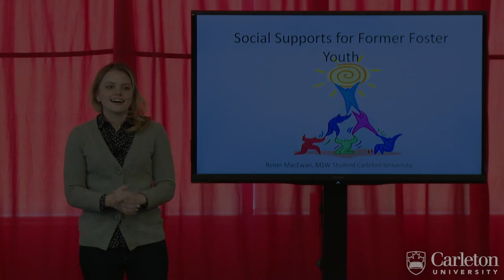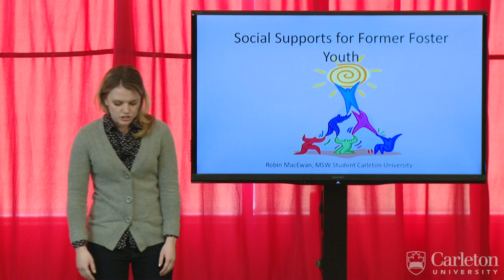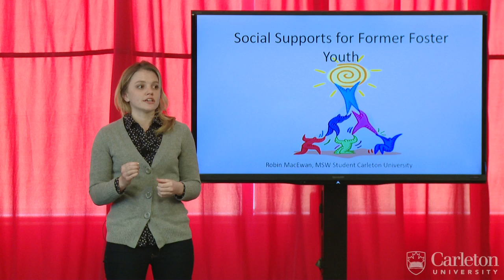Carleton 3MT 2014 - Robin MacEwan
Robin MacEwan is a graduate student in the Master of Social Work program at Carleton. She participated in the Carleton 3MT competition with her topic: Social Supports for Former Foster Youth

Robin was a top 10 finalist in the 2014 3MT competition at Carleton.

Robin was also a top 25 finalist in the 2014 SSHRC Storytellers Competition.

The 3 Minute Thesis (3MT) competition challenges graduate students to present the main idea of their master's or PhD research in three minutes or less. Judges evaluate participants on their ability to effectively and succinctly communicate their research to a general audience. For more information on 3MT at Carleton,